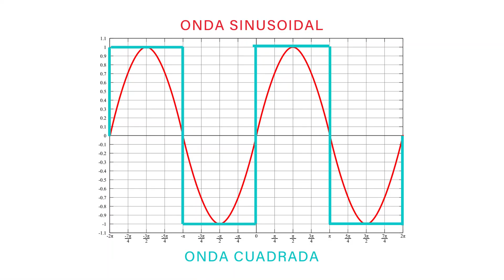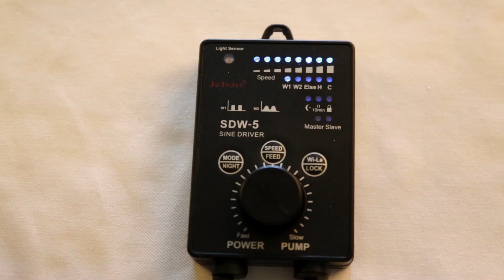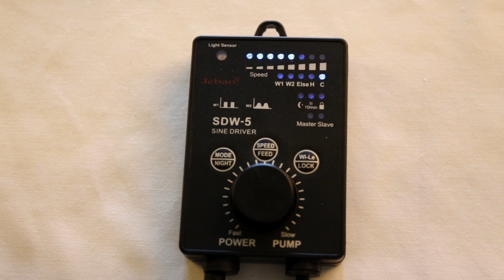Bombas de movimiento | SDW de JEBAO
Las nuevas bombas Jebao SDW son la nueva serie de Jebao las cuales incluyen una señal de control de onda sinusoidal actualizada que mejora enormemente la vida útil de los motores de la bomba.

Están diseñadas por acuaristas para ser el estándar de oro para proporcionar flujo en acuarios marinos.